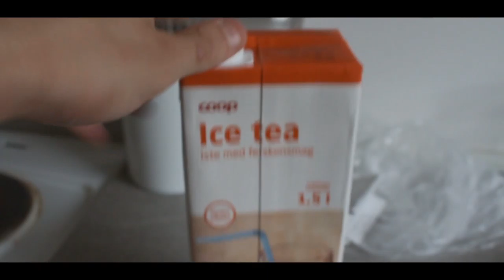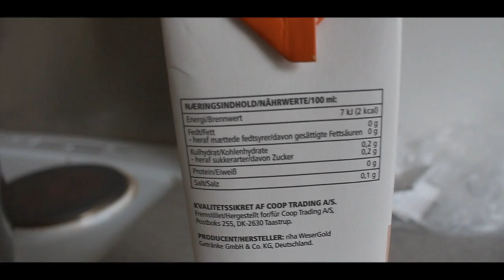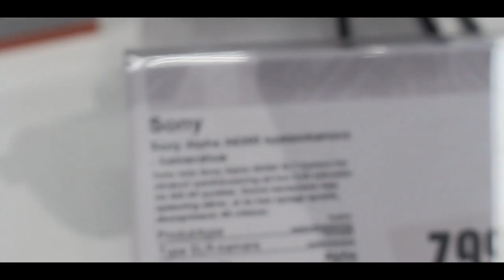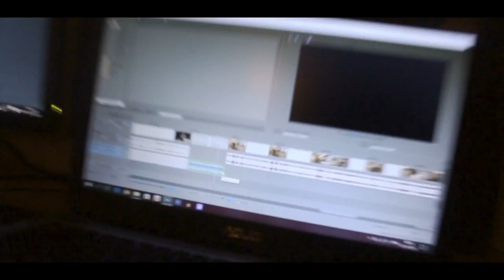Mit yndlings superset til biceps! - 365 Episode 8